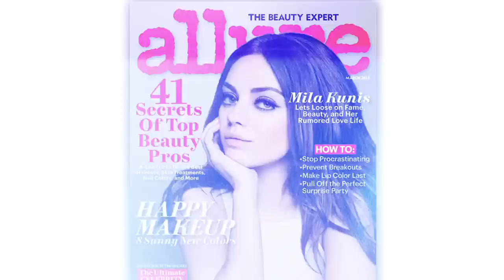Mila Kunis Doesn't Think She's the Sexiest Woman Alive - Cover Shoots - Allure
Watch this behind-the-scenes video, and discover Mila Kunis's beauty essential and what makes her feel sexy.

Starring: Mila Kunis